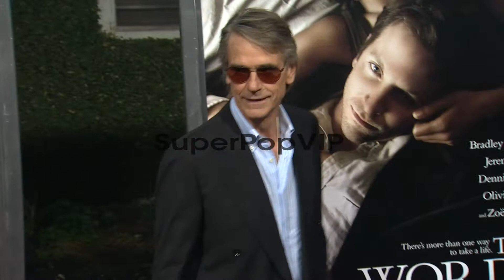Jeremy Irons at The Words Los Angeles Premiere on 9/4/201...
Jeremy Irons at The Words Los Angeles Premiere on 9/4/2012 in Hollywood, CA.